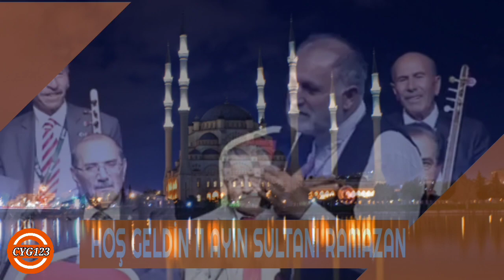HOŞ GELDİN ONBİR AYIN SULTANI RAMAZAN AYI.cyg123 videosu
HOŞ GELDİN ONBİR AYIN SULTANI RAMAZAN AYI.

Ben Cengiz Gaygılı yoyubede cyg123 logosu ile içerik üreticisi olarak videolar hazırlamaktayım arkadaşlar bu yayınımızda 2020 yılı içerisinde idrak edecegimiz ve 24 nisan 2020 günü başlayan ramazan ayı için hazırladıgımız videomuzu izliyeceksiniz ramazan ayınız mübarek olsun arkadaşlar yapacagınız dualar ve oruçlar ibadetler hayırlara vesile olsun .Umarım severek izlesiniz lütfen videomuzu sonuna kadar izleyip altına yorum yapmayı unutmayınız videolarımızı sosyal medya ağlarında paylaşınız paylaşmak güzeldir arkadaşalar iyi seyirler.

WELCOME ON EAR OF THE EAR MONTH.

I am preparing videos as a content producer with cyg123 logo in Cengiz Gaygılı yoyub, friends. Do not forget to watch our video until the end and comment on it, share our videos on social media networks.

cyg123 kanalında vlog, canlı yayın, spor vlogu ,gezi vlogu ,tanıtım yayını,teknoloji,mutfak videoları,slayt videosu,röpertaj,şaka videosu,aktüel yayınlar,